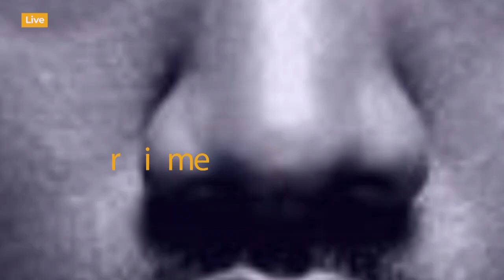🔴LIVE​: Canavaro Afunguka MKUDE Kuondoka Taifa Stars, Kuhusu KIBU DENIS